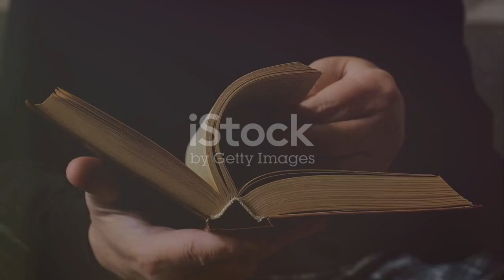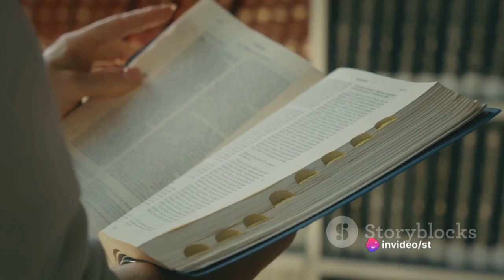Learn how to learn. Discover the secrets of successful people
Create a compelling video description by highlighting the benefits of learning how to learn. Emphasize the importance of developing effective learning strategies, staying motivated, and acquiring valuable skills for a lifetime. Share a glimpse of what viewers can expect in the video, and encourage them to embark on a journey of continuous self-improvement.Unlock the secrets of efficient learning in our latest video! Discover practical tips and proven techniques to enhance your learning process. From mastering new subjects to boosting memory retention, this video is your ultimate guide to the art of learning how to learn. Dive into the science behind effective study habits and gain insights that will transform your approach to education. Don't miss out on this opportunity to sharpen your mind and become a more effective learner. Hit play now and unlock a world of knowledge!Embark on a transformative journey with our latest video, delving deep into the realm of "Learning How to Learn." Uncover the psychology behind successful learning, explore brain-boosting strategies, and decode the mysteries of memory enhancement. This video isn't just about studying; it's a roadmap to unlocking your full intellectual potential. Whether you're a student, professional, or lifelong learner, this content is tailored to elevate your cognitive prowess. Seize the opportunity to revolutionize your learning experience — hit play and empower yourself with the tools to conquer any subject!